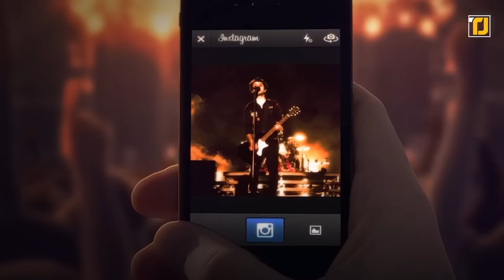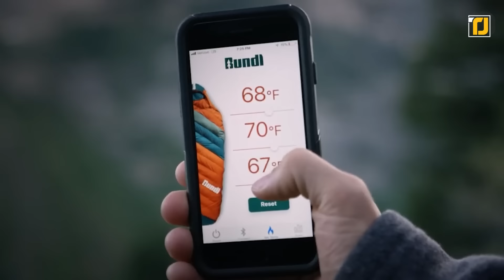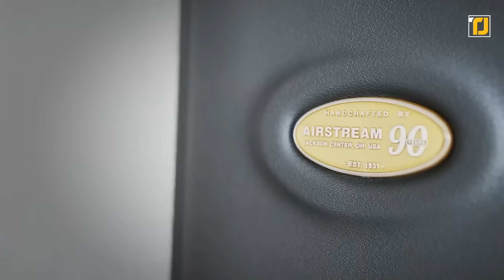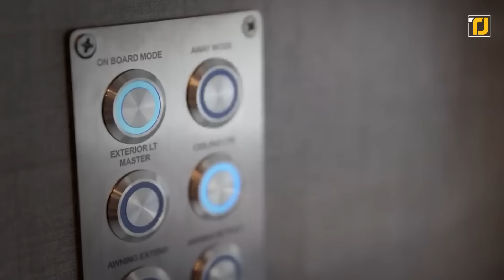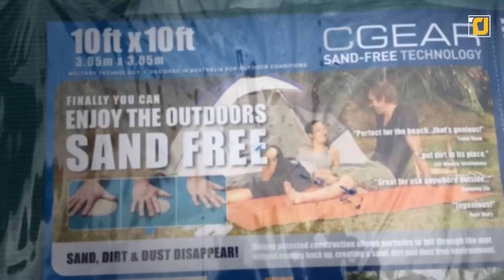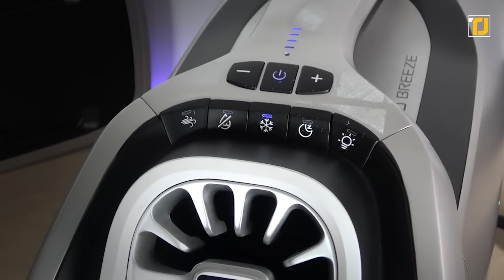12 Newest Camping Inventions You Must See !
Trying to plan your next camping trip but not sure what gadgets to take along with you? Well, we have you covered! The things you pack in your bag are just as important as your camping spot if not more, so make sure you pick the right items.  Sometimes what you need is an ice-free fridge to store all your food and drinks, while sometimes a portable solar charger can be a life-saver. We have all sorts of creative camping gadgets for you to check out, so make sure you stick around till the end to not miss out.  As usual, links to all the products are in the description below.

10. Jetboil Flash Camping Stove
6. PackLite